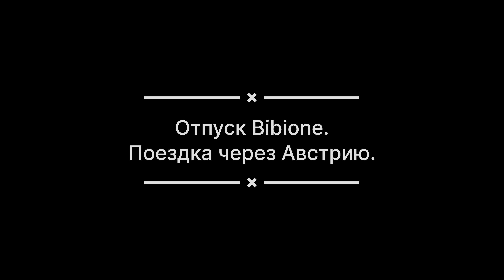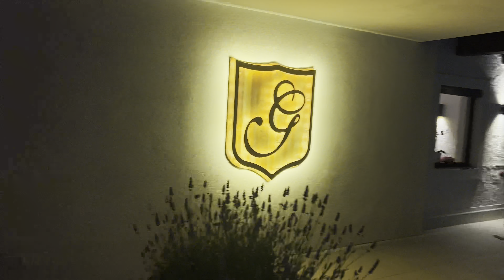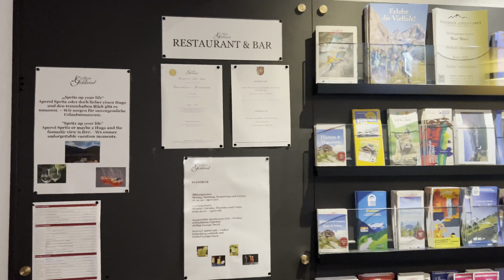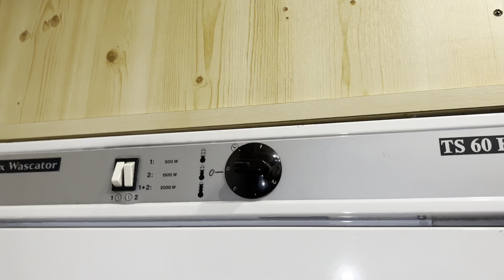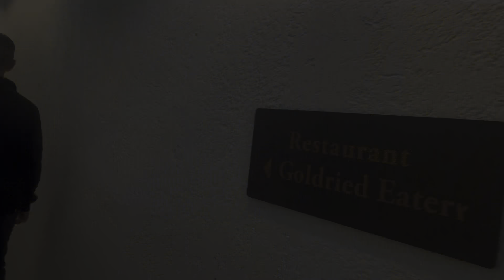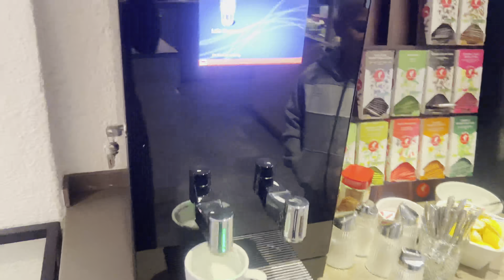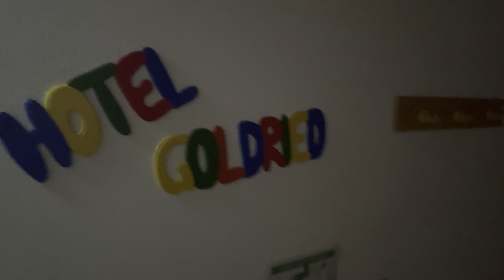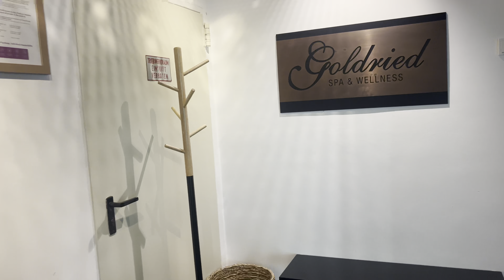Отпуск в Италии Бибионе / Italien Bibione / 4K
Видео о том как мы собираемся в отпуск Bibione Italien , как мы приехали в закрытый Отель. И каком мы отеле потом остановились.